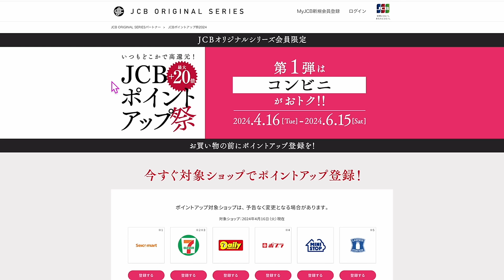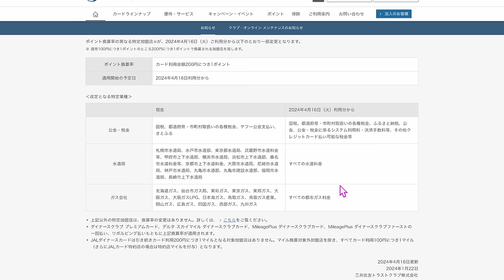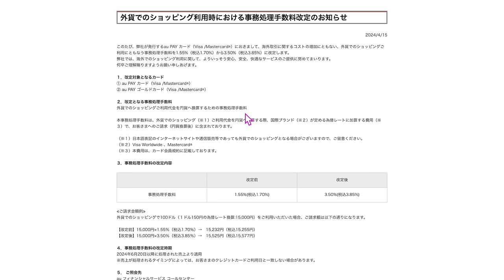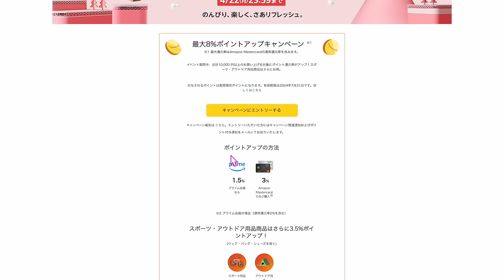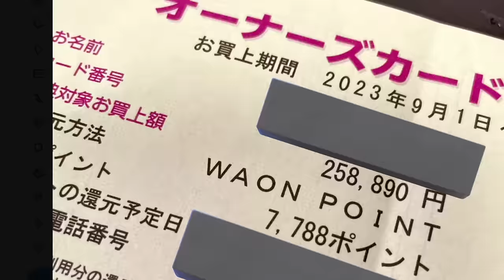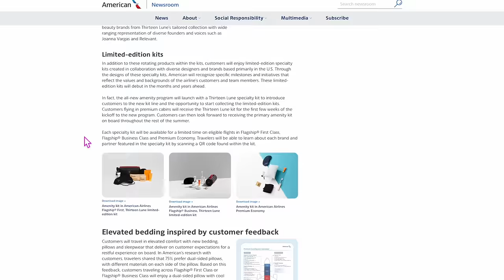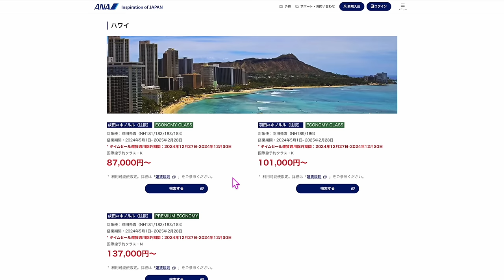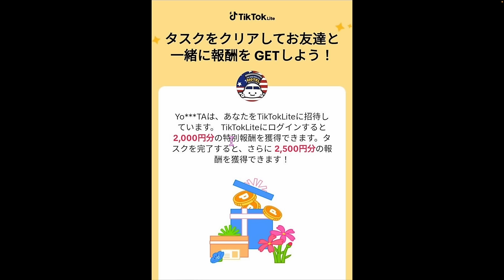ちょっと細かい話⑤②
📍ムームー証券紹介キャンペーン

📍TikTokliteログインのみ2,000円キャンペーン
1️⃣Wi-Fi切って上のコードからアプリをDL
2️⃣DL後ログインしないで上のURLから再度入り登録
3️⃣登録時、電話番号で登録(サブ端末でLINEで入ったらダメでした。奥様アカウントは電話番号でできました！)
2,000円げっとぉ！
4️⃣トップ画面の下、中央のギフトをクリック
5️⃣チェックインを10日間で完➡️2,500円げっと！

動画見てからがオススメです📱

📍アマゾンキャンペーン

📍アマゾン5,000円まとめ買い1,000円オフ

📍アマゾンオーディブル

📍鬼オススメAnker一覧

番号　00098010

【目次】
00:00 JCBカードコンビニキャンペーン
01:55 ダイナースポイント還元率変更実施完了
04:35 PEXからのお知らせ
06:34 auPayクレジットカード外貨事務手数料変更
08:05 auPayプリペイドカードリニューアル
09:20 三井住友カードアンケート
09:50 ホテルニューオータニVISA
11:20 アマゾンスマイルキャンペーン
14:42 AEONオナーズカード
16:00 タイが君を待ってるキャンペーン
17:34 羽田T1プライオリティパス足湯カフェ
18:24 アメリカン航空のアメニティなど刷新
18:58 JALサーチャージアップ
20:44 ANAサーチャージアップ
21:05 ANA国際線タイムセール
22:22 アマギフ10,000円キャンペーン